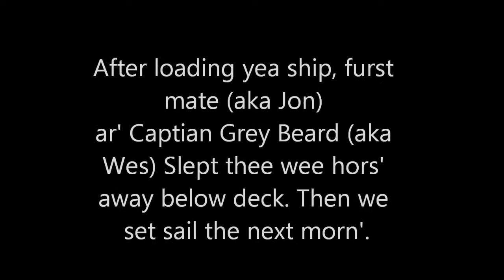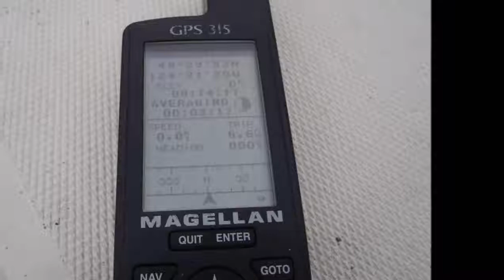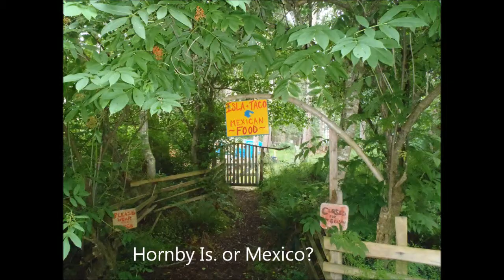There and Back Again, a Sailers Story. - Part 1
There and Back Again, a Sailers Story. - Part 1. Follows my 2ish week sailing trip from Port Moody, Comox and Powell River and many ports of call in between. Including False bay, Tribune Bay, Gibsons, Secret Cove, and Buccaneer Bay. I had a few different people join as i went along, this part of the journey is with First Mate Jon.